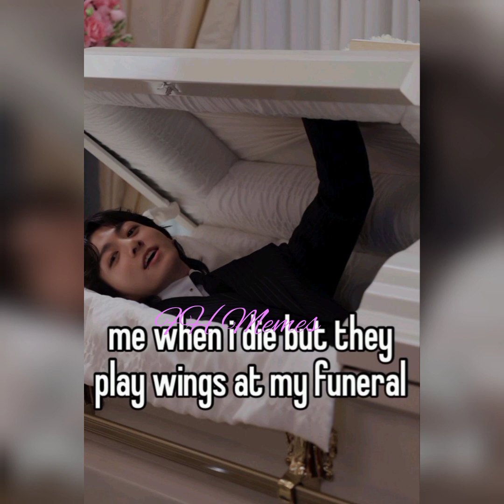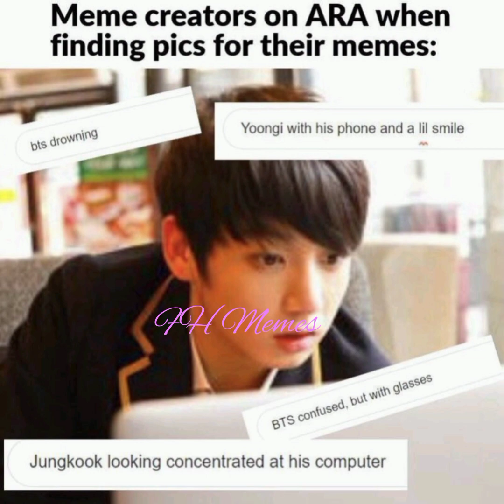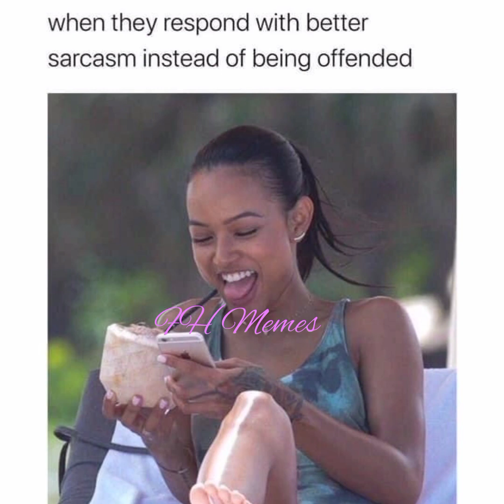BTS hilarious memes 🤣//, friends funny memes 👻//relatable memes 🤪